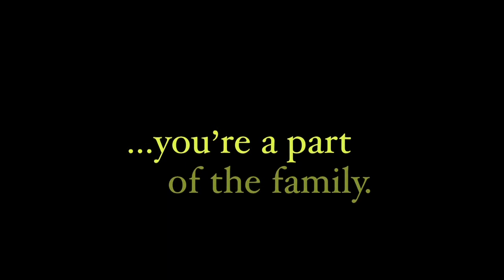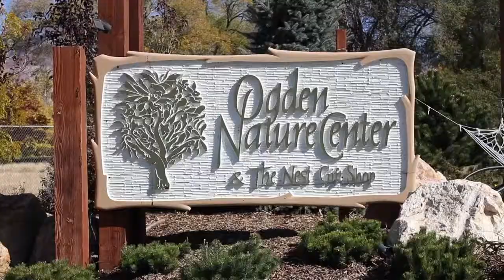Ogden Family of Places to Visit